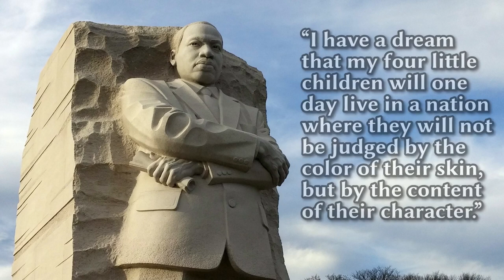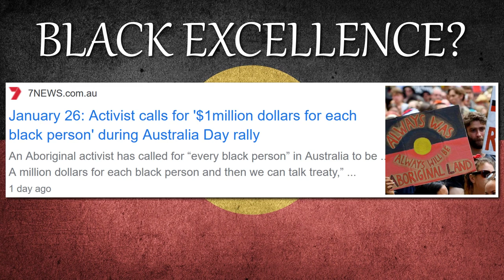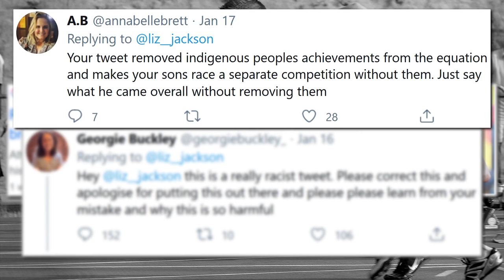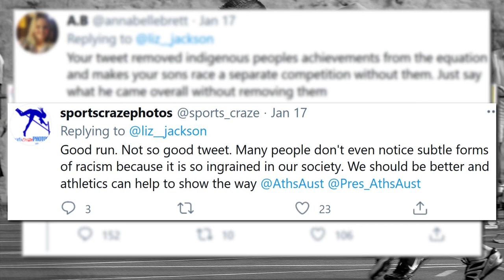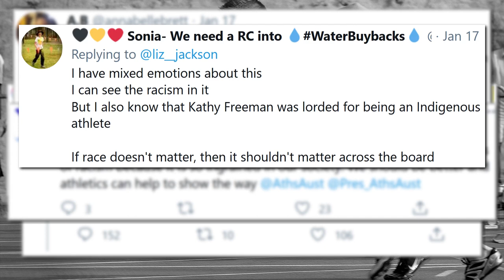Calling Out Racial Double Standards (Viral Gymnastics Routine)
“‘White excellence’: Gymnastics world erupts over ‘insane’ routine”. “US gymnast’s ‘white excellence’ routine goes viral. “White gymnast gets ‘fierce’ praise from Laura Bush for ‘White Excellence’ floor routine”. Is this racist? Is this an example of white supremacy? I would say yes, yes it is. It is not appropriate for the media to report stories in this way. But this is fake. I made this up. There was no ‘white excellence’ routine. But there was this: “‘Black excellence’: Gymnastics world erupts over ‘insane’ routine”. “Nia Dennis: US gymnast’s ‘black excellence’ routine goes viral”. “Nia Dennis gets ‘fierce’ praise from Michelle Obama for ‘Black Excellence’ floor routine”. This is real, but this is equally racist is it not? I mean if my made up headline is racist and an example of white supremacy, then equally the real headline is racist and an example of black supremacy. Is my logic flawed? I don’t think it is. It seems like its one rule for white people, and a different rule for black people. And that’s not right. It needs to be called out for what it is – racial double standards. Does this really bring about racial harmony and unity? Commenting on people’s skin colour whenever they achieve something? No. This doesn’t bring unity. This brings division. And that’ll end up hurting everybody in the end. If you’re going to call out racism, call out racism in all its forms.